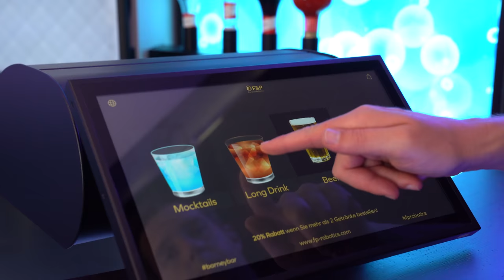Robot Bar mixes a Campari Soda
Barney Bar is a fully autonomous robotic bar that serves cocktails, soft drinks, mocktails and beer in a very efficient and entertaining way. Barney is an attraction and is sure to draw a crowd. Thousands of drinks are possible. The robot is a stand-alone bar solution by the Swiss company F&P Robotics.